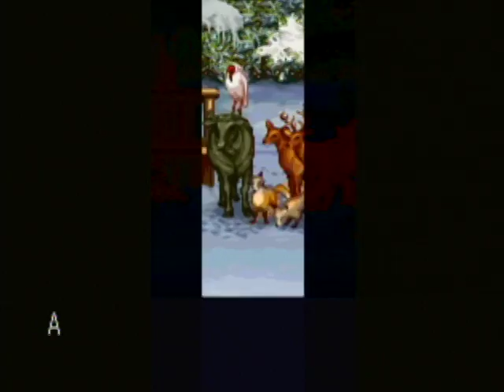Samurai Shodown (3DO) - Nakoruru vs. Hanzo Hattori